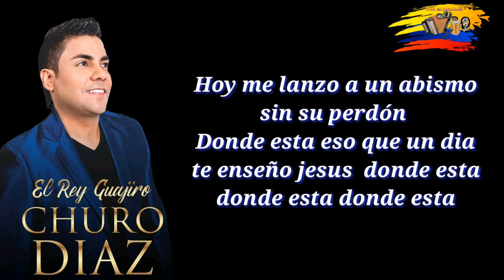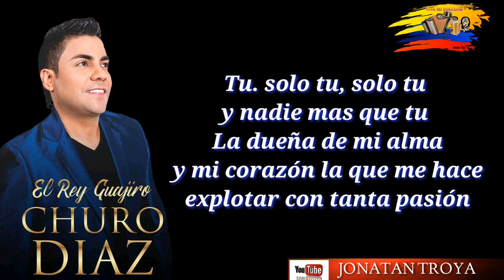Sólo Tú - Churo Díaz & Elías Mendoza ( Letra )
Sólo Tú

Album : Pal Mundo

Churo Díaz Elías & Mendoza

Letras Y Video